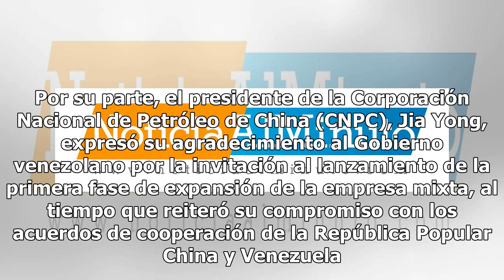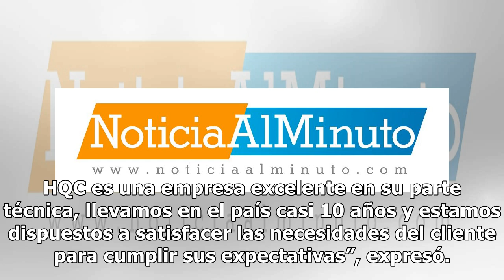Pdvsa elevará producción a 165 mil bpd en empresa mixta con China